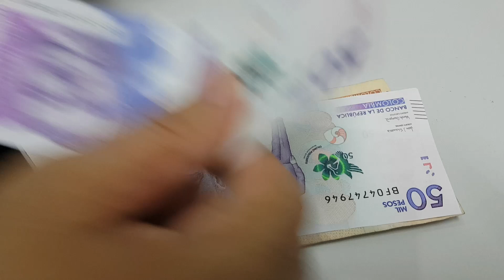Desde este lunes comienzan pagos de Ingreso Solidario y Devolución del IVA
En Córdoba más de 286 mil hogares son beneficiados con estas transferencias monetarias.

¡Siempre Informando! 📢/